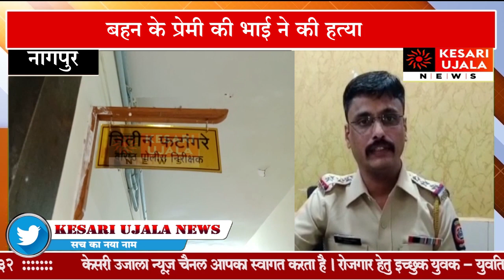बहन के प्रेमी की भाई ने की हत्याmaharashtra